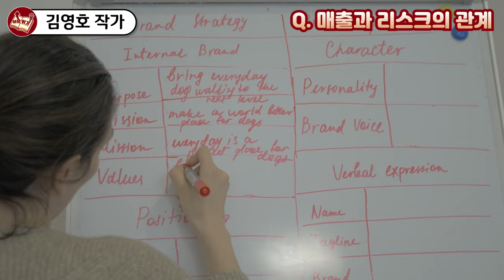무자본으로 누구나 할 수 있는 대박나는 창업아이템 I 김영호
📚 김영호, 여성 CEO를 위한 차업 아이템 51